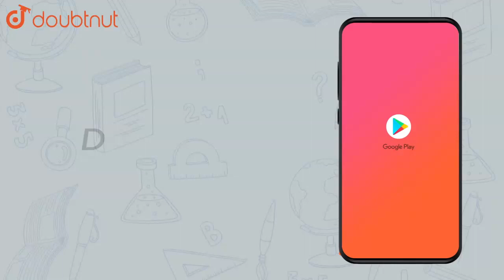Solve the following equations. `1.6=y/(1.5)` | Class 8 Maths | Doubtnut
Solve the following equations. `1.6=y/(1.5)`

Online Class में Admission लेने के लिए यहाँ click करें :
👉Class 8 | English Medium | Tuition Classes :

👉 Have Any Query? Ask Us.